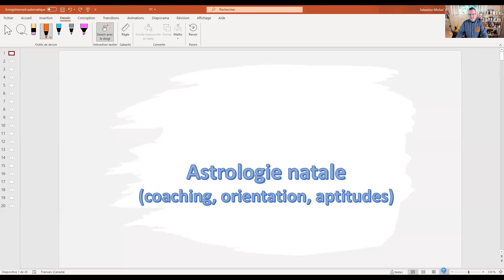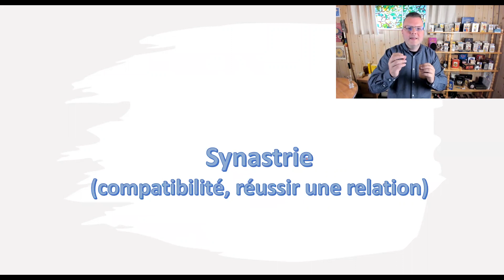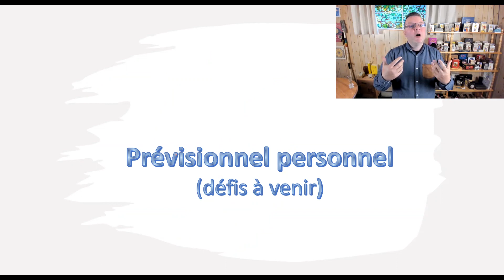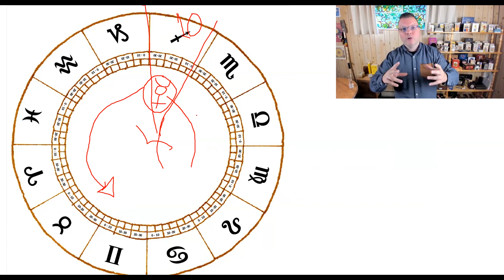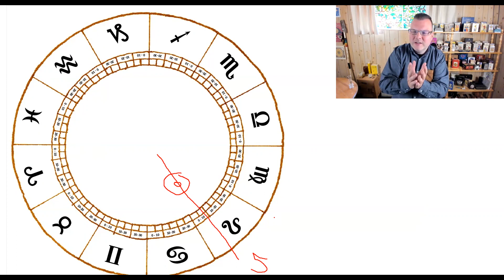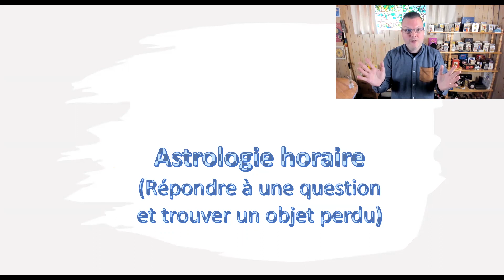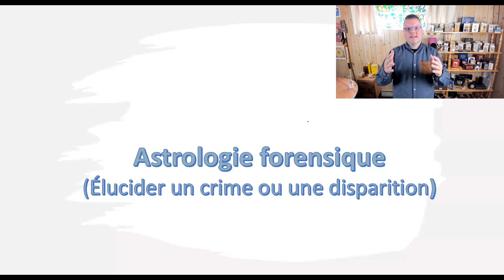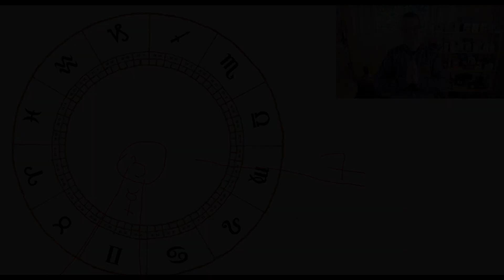Introduction à différents types d'astrologie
Dans cette vidéo, je vous livre une introduction à différents types d'astrologie afin de mieux vous faire comprendre la différence entre elles.

00:00 Intro
02:00 Astrologie natale
04:12 Synastrie
08:22 Localisation
11:04 Prévisionnel personnel
13:54 Prévisionnel mondial
15:13 Prévisionnel d'événement
18:34 Astrologie élective
21:08 Astrologie horaire
24:42 Astrologie forensique
28:10 144 combinaisons amoureuses du zodiaque

PRÉSENTATION PERSONNELLE :
Fasciné par les arts divinatoires, j’ai voulu, très jeune, arriver à utiliser ces outils magiques. Le seul conseil que j’avais reçu était de laisser parler ma voyance et de dire ce qui me venait en tête. Mais il ne me venait rien en tête et le peu que je voyais n’était pas intéressant! C’est à ce moment que j’ai débuté une longue recherche pour apprendre véritablement les codes du tarot, de l’astrologie, de la numérologie et de la géomancie.

Près de trois décennies plus tard, j’ai donné des centaines de formations, ouvert ma propre école, publié de nombreux best-sellers sur le tarot et l’astrologie et été invité dans de nombreux congrès et émissions télé pour parler des arts divinatoires et de ma méthode. Je suis un des rares professeurs de tarot et d’astrologie à connaitre assez de succès pour travailler à temps plein dans ce métier.

Mon but est d’enseigner les arts divinatoires sans recours obligatoire à la voyance ou à la médiumnité.

Grâce à la puissance magique de ces outils, je permets à des gens de mieux se connaitre, de mieux s’orienter, de prendre de meilleures décisions, d’être plus épanoui et aussi d’aider les gens autour d’eux à faire la même chose.
Aujourd'hui, quand on me demande ce que je fais dans la vie, je réponds :
"J’enseigne le tarot et l’astrologie à des gens qui veulent mieux s’orienter dans leurs vie et qui veulent être plus heureux et plus performants."
Sur cette chaine, je diffuse une foule d’informations qui permettent d’apprendre le tarot, d’apprendre les arcanes majeurs du tarot, d’apprendre à tirer le tarot, d’apprendre les tirages de tarot, d’apprendre l’astrologie, d’apprendre à interpréter un thème natal, d’apprendre la numérologie et d’apprendre la géomancie.